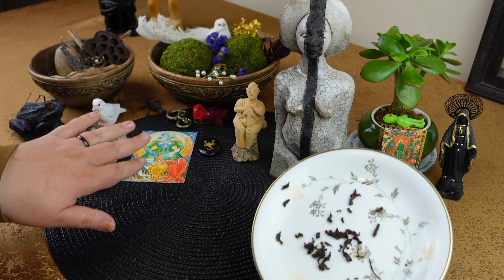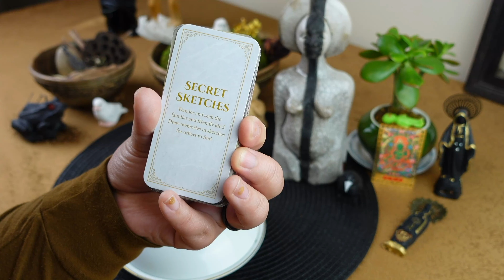SCORPIO: THIS HAS NEVER HAPPENED IN A READING! ✨ TOTALLY STUNNED! // tea leaf reading horoscope ASMR